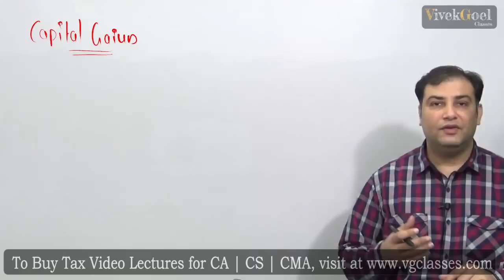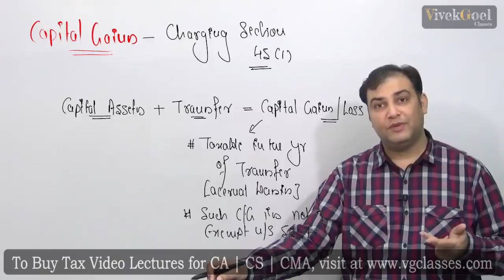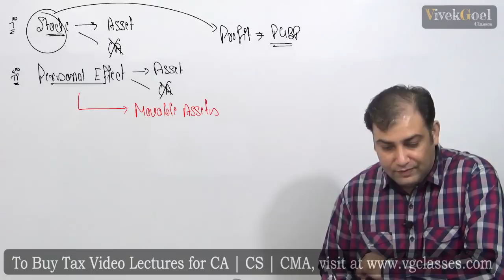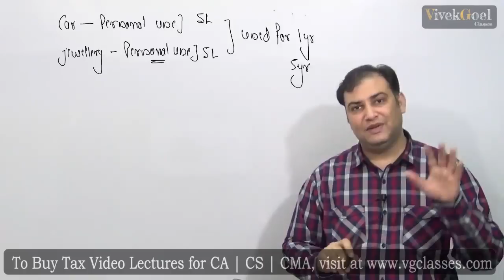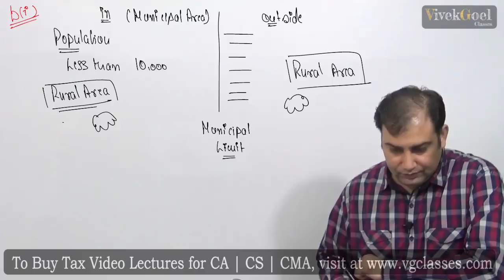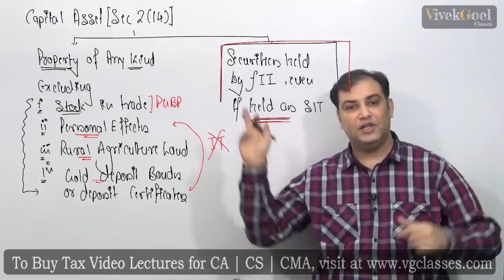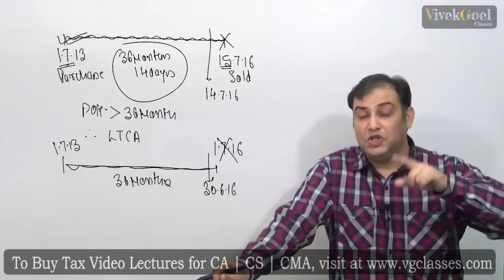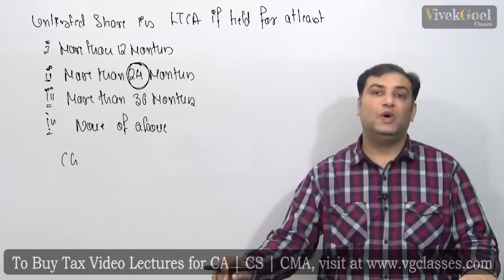Income Tax - Capital Gains Part 1 by CA Vivek Goel (VG Classes)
CS Executive Tax Lectures  - Capital Gains - Part 1
This lecture covers following topics:
Capital Gains - Basis of Charge
Definition of Capital Assets
Types of Capital assets
Period of holding
long term capital assets
short term capital assets

CS Executive Tax Lectures  - Capital Gains (AY 17 18) for Nov/Dec  2017 exams by CA Vivek Goel (VG Classes) (VG Sir)
CS Executive
CA IPC Tax
CA IPCC
CA Inter
CMA Inter Tax

For more videos, mcq, notes & updates on tax, download our android app 'tax4cs' from play store